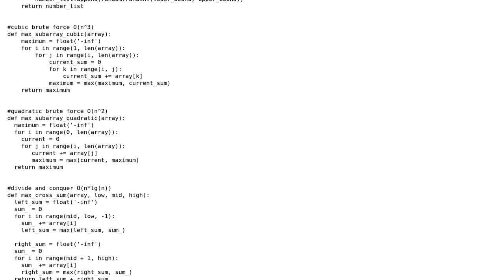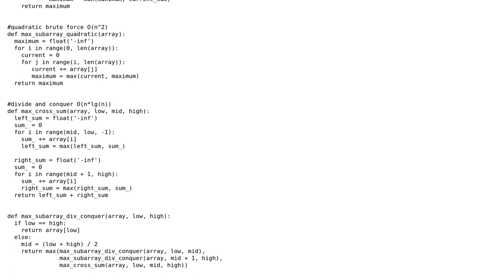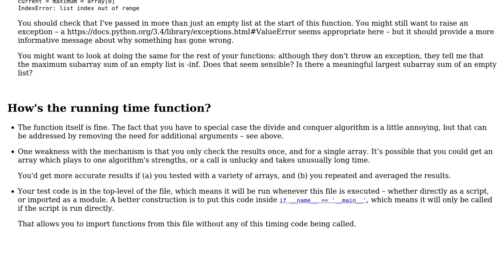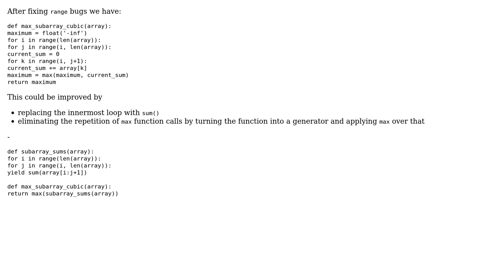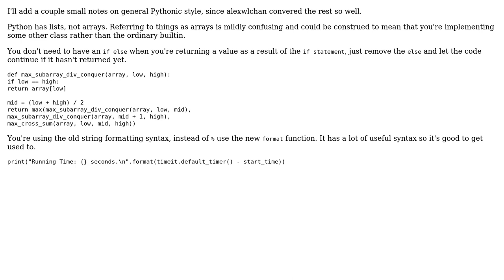Producing and comparing maximum sub array sum algorithms (3 Solutions!!)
Producing and comparing maximum sub array sum algorithms

With thanks & praise to God, and with thanks to the many people who have made this project possible! | Content (except music & images) licensed under CC BY-SA | Music | Images & others | With thanks to user SuperBiasedMan user Legato user Janne Karila user alexwlchan and the Stack Exchange Network Trademarks are property of their respective owners. You are responsible for your own actions.